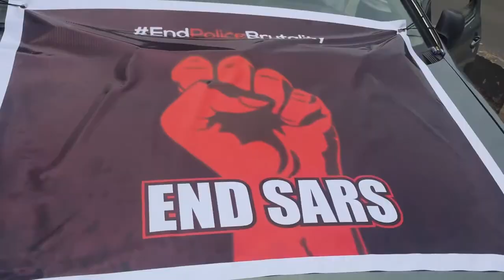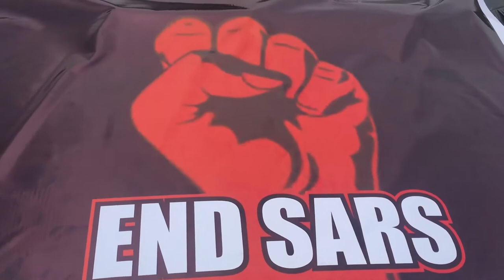END SARZ PROTEST FROM ALLEN AVENUE TO OMOLE ESTATE